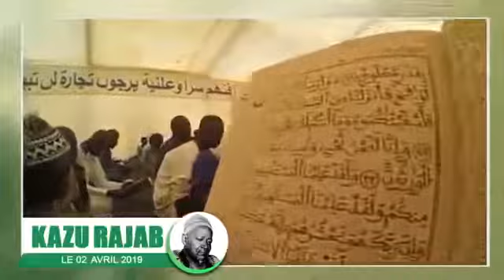Yëglé Magal Kazu Rajab 2019 (Bisoub Serigne Fallou MBACKE)